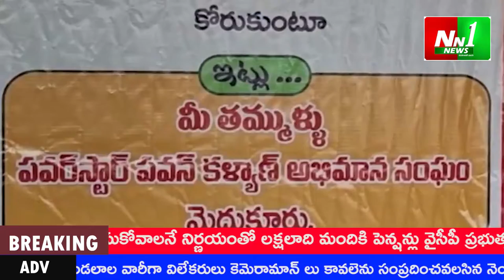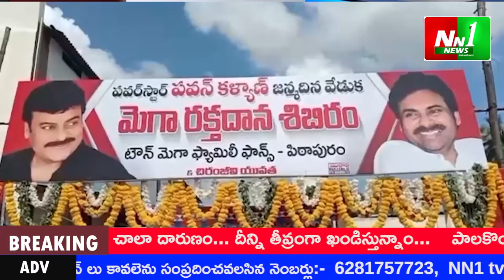NN1 03 09 21